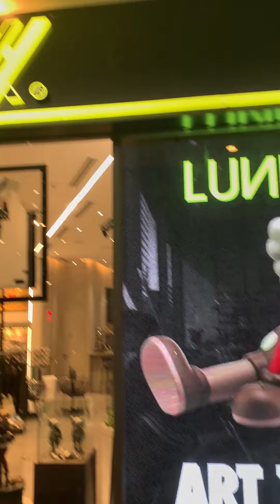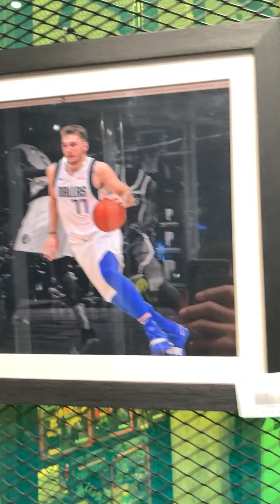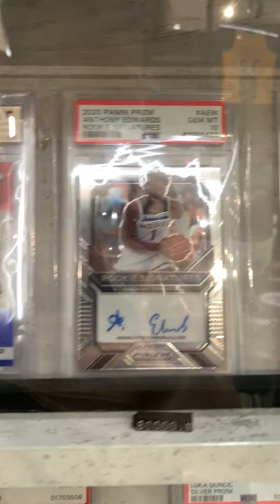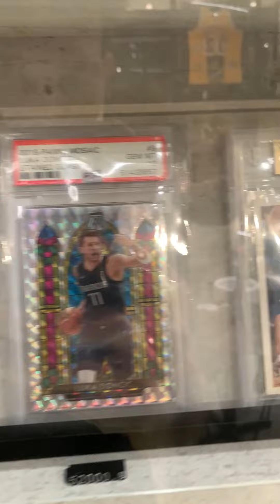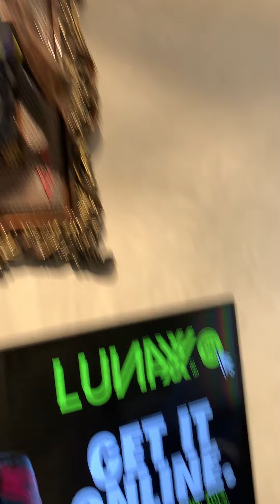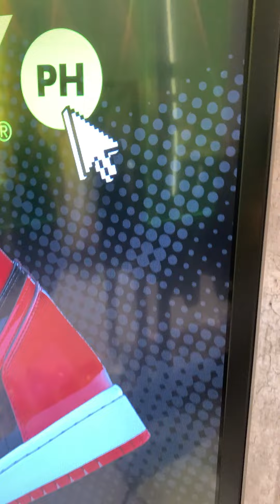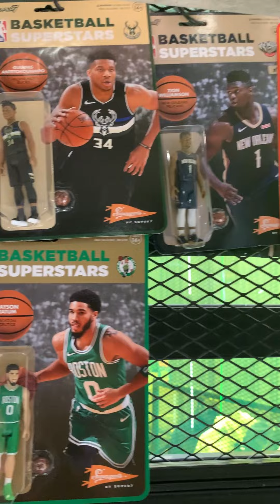Tour sa LUNAXY APPAREL | Grabe sobrang daming magagandang collectibles!🔥🔥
Guys visit LUNAXY located @ 30th and 9th Avenue, Taguig, NCR
Marami silang mga collectibles, shoes, memorabilia at marami pang iba pa na pagpipilian.😁

Big shoutout to my former teammate, mentor, good friend Jayr Reyes owner of LUNAXY sa pagtour sa amin at sa masarap na dinner!🙌🏼❤️